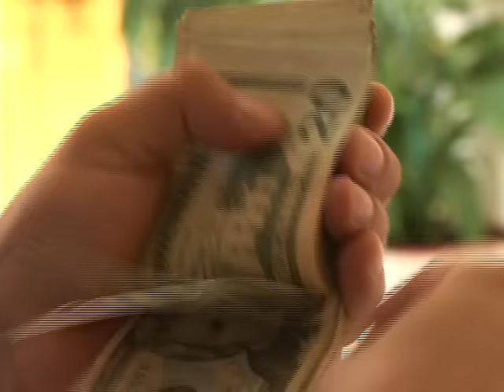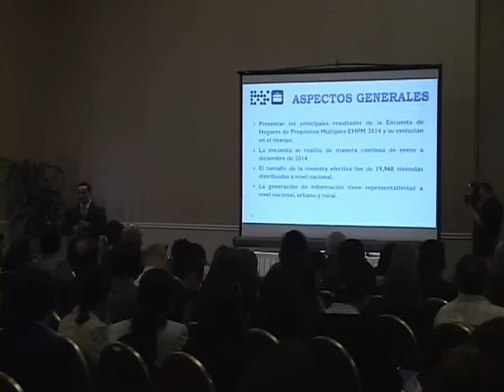INFORME DE POBREZA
Los indicadores de pobreza en El Salvador serán calculados con una nueva metodología y las autoridades de gobierno ya revelaron los primeros resultados.